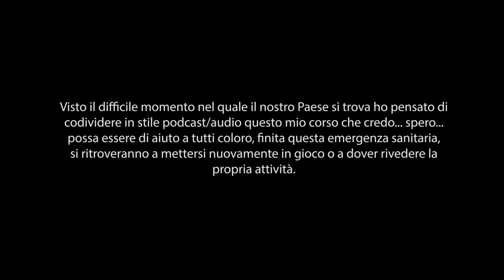3D Economy & Careers Bootcamp - Monopolio o essere indispensabili? - 09